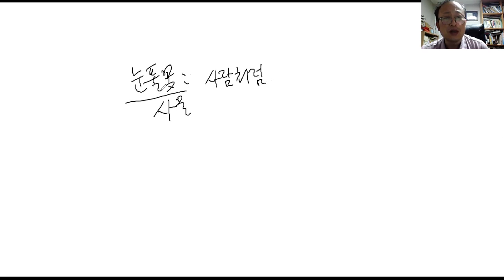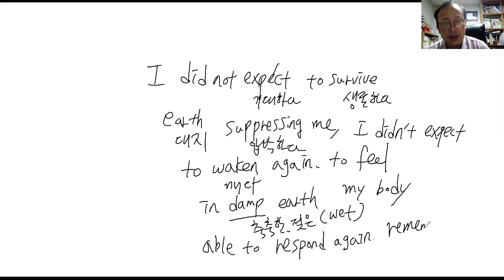장웅상박사 이혜준교수 저절로읽어가는영어 기적의1분영어 4강